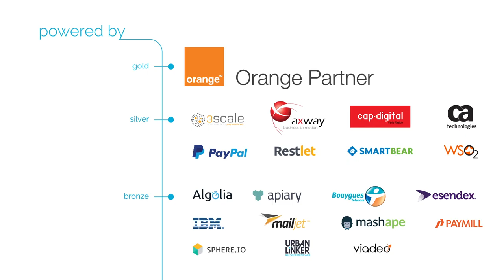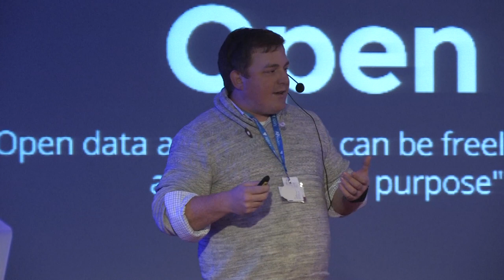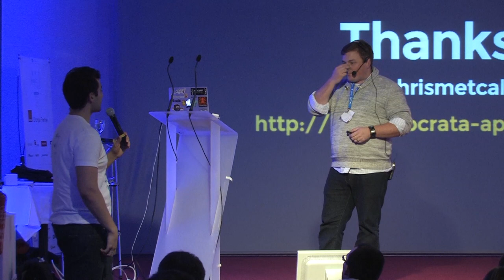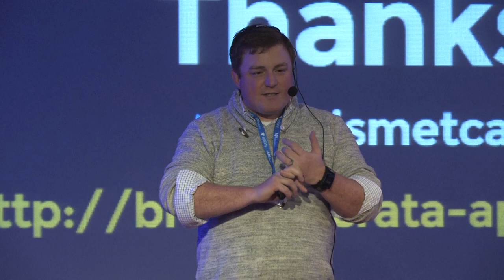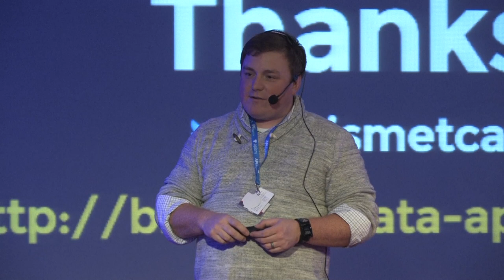"Open data or Public APIs? Or both?"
"Open data or Public APIs? Or both?" - Chris Metcalf, Socrata